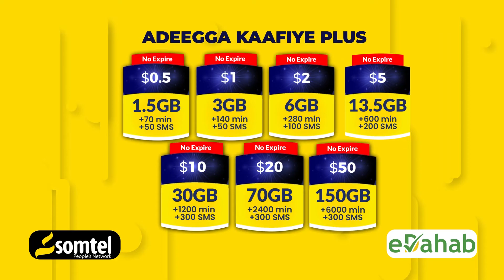israa'iil oo Duqeeymo ku Dilay Duqeymo ku dilay dad shacab ah.